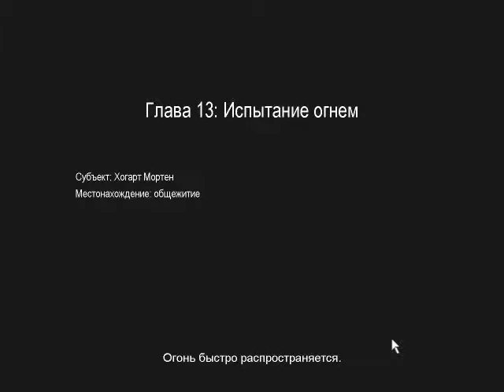Прохождение DOTZ (Part 13)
В этот раз и завхоз, заканчивает свою кампанию, сделав то что считал своим долгом.